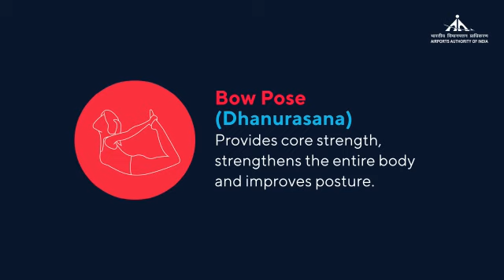Yogasanas for Kids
Get your little yogis InspiredByYoga!
Yoga is for everyone, including kids. It enhances flexibility, core-strength & provides better concentration. This InternationalYogaDay week instil the value of Yoga in the mind of your young ones.